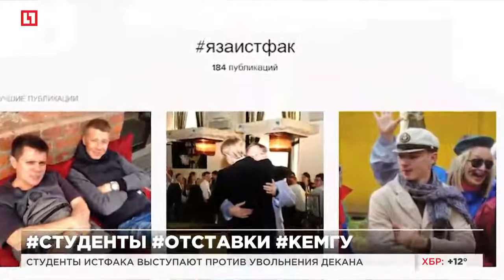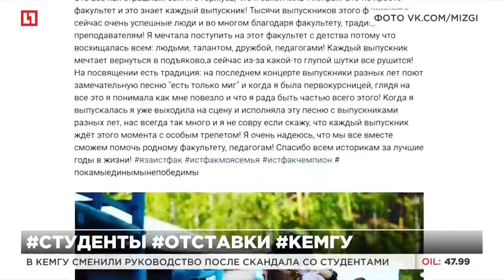В КемГУ сменили руководство после скандала со студентами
Студенты истфака выступают против увольнения декана